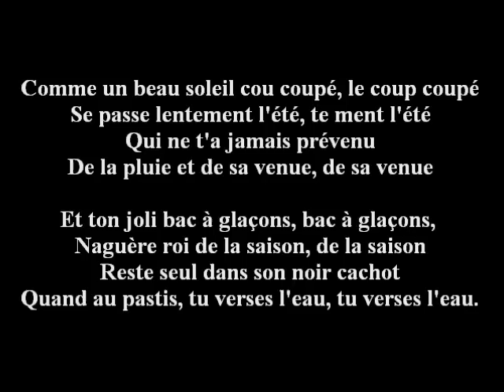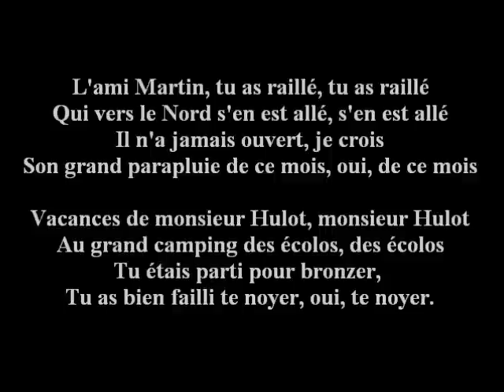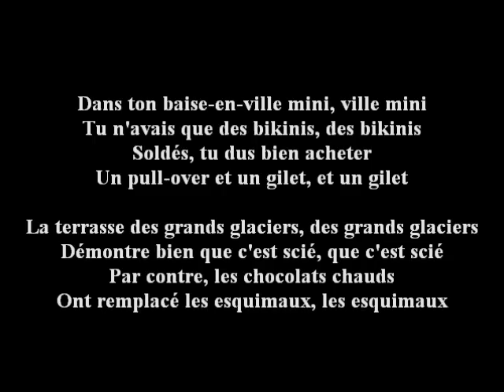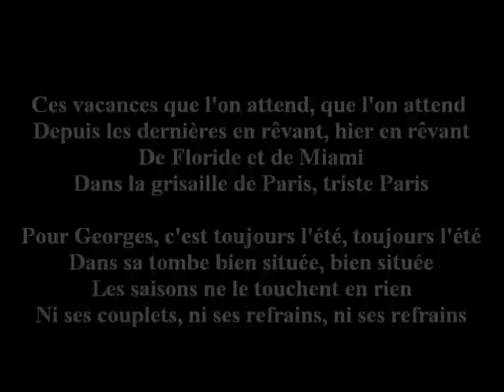UN ÉTÉ À OUBLIER TRÈS VITE... ( " COMME UN BEAU SOLEIL " )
C'est un juillet d'octobre que nous vivons cette année, au grand désespoir de certains vacanciers et de tous les professionnels du tourisme ou de l'agriculture, par principe.
La grisaille a suivi la canicule, éteignant le feu et nos ardeurs.
Léthé à oublier très vite...